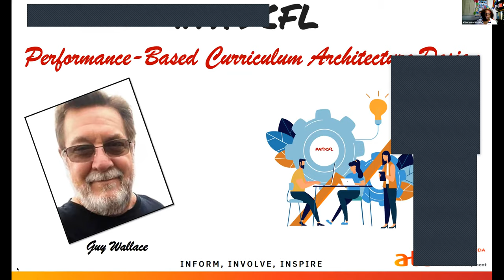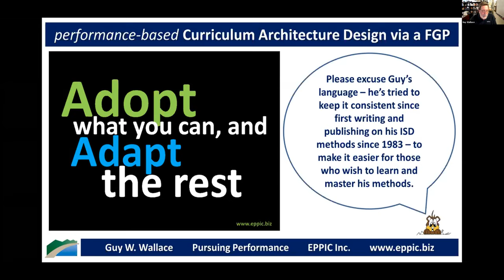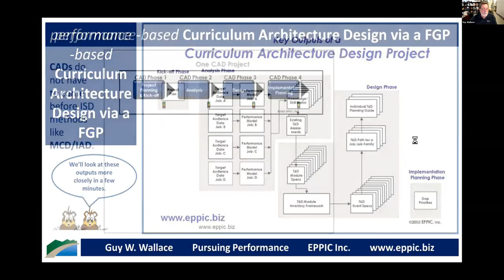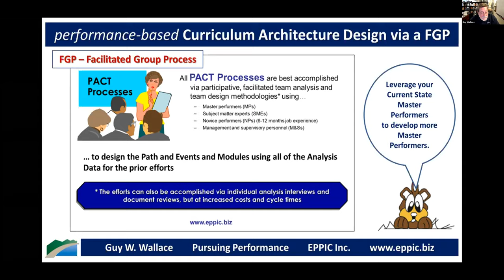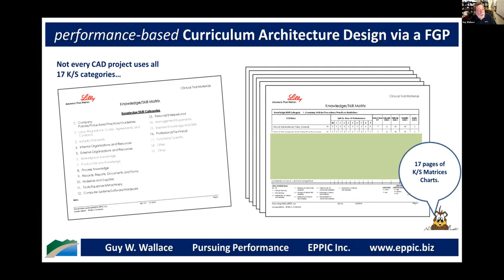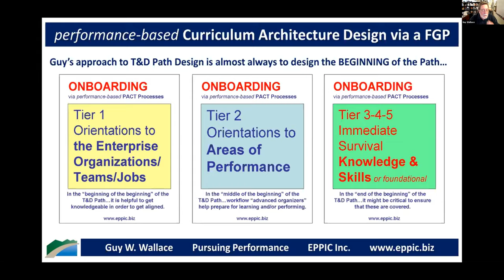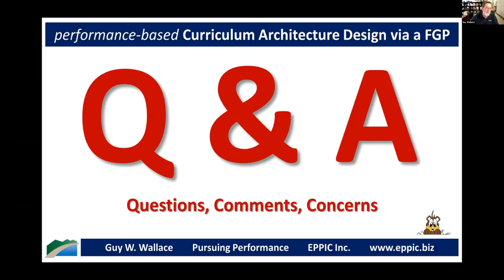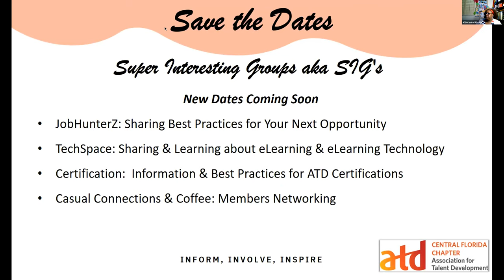Performance-Based Curriculum Architecture Design